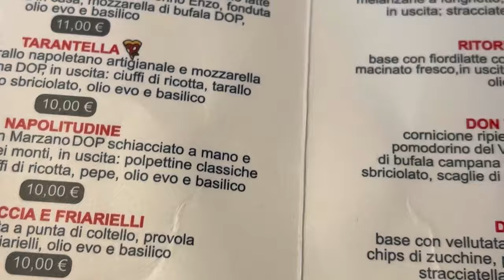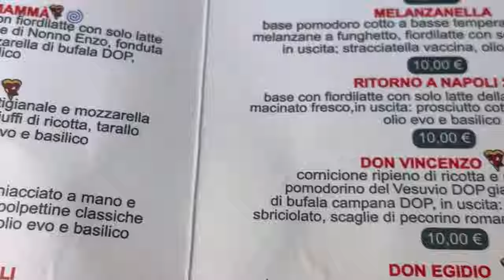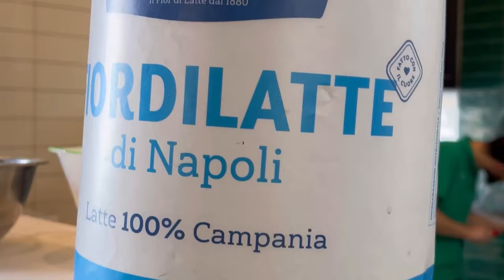HO PROVATO A NAPOLI LA PIZZA DI VINCENZO CAPUANO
Sono andato a mangiare la famosa pizza contemporanea di Vincenzo Capuano una vera delizia! Situata in piazza della vittoria vicino al mare! Avete mai provato la pizza contemporanea? Secondo me questa è la migliore!

📸 LA MIA ATTREZZATURA:

🍜 PRODOTTI GIAPPONESI